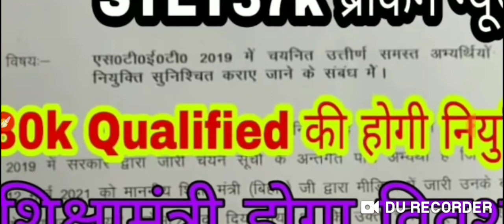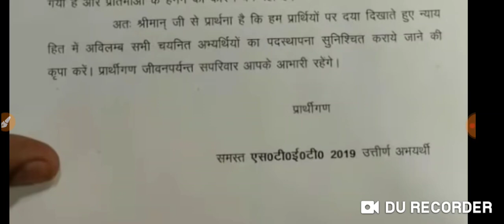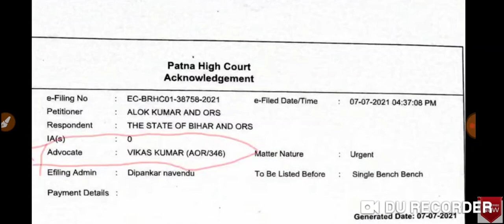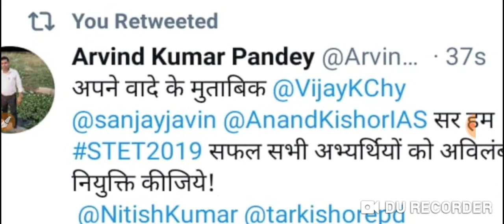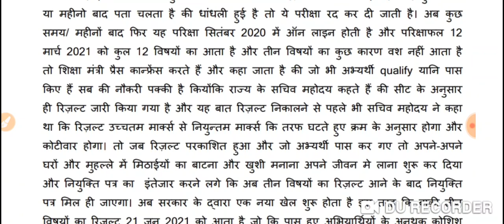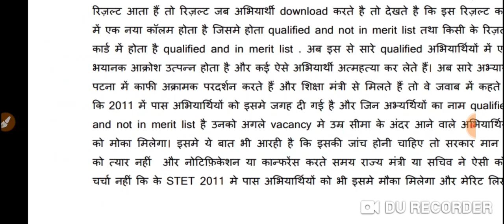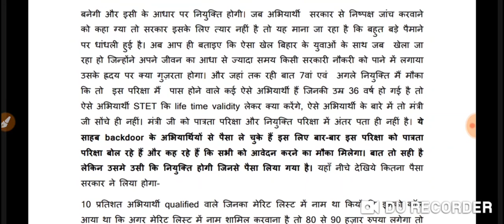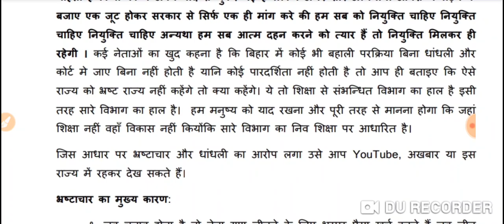stet शिक्षा मंत्री को लेटर कोई भी चरणा रखा जाए सीधे नियुक्ति पटना हाई कोर्ट केस फाइल हो गया